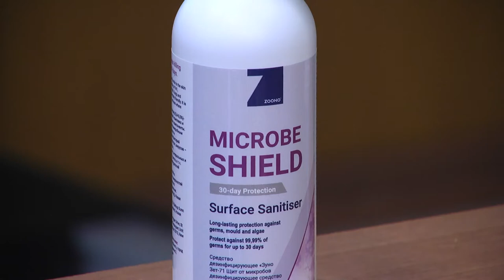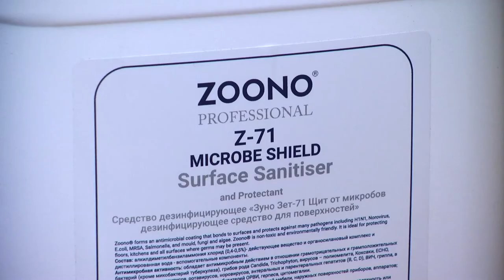Новая борьба с вирусами